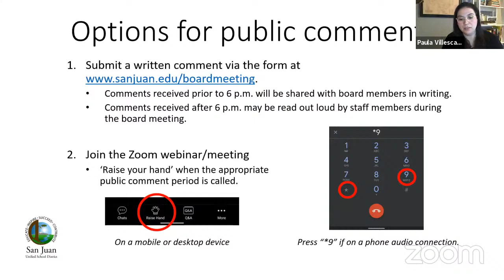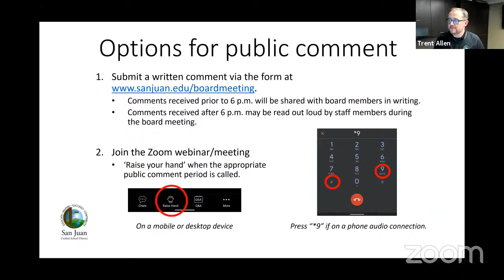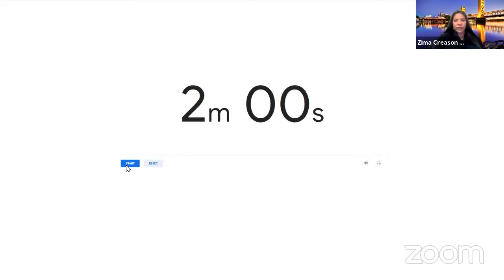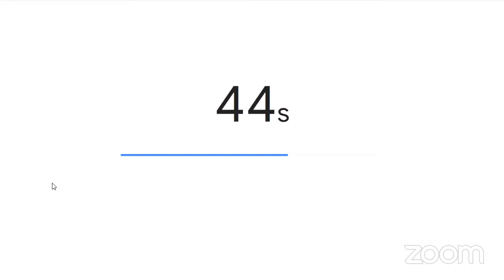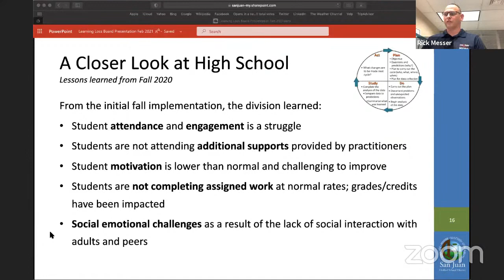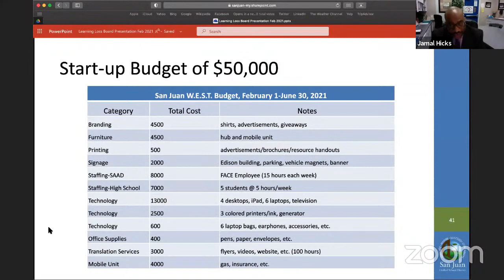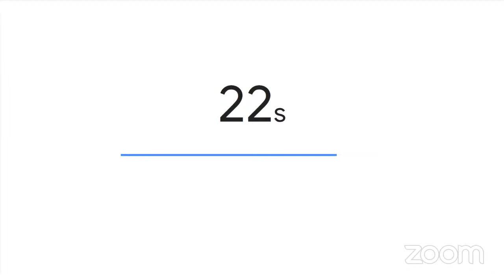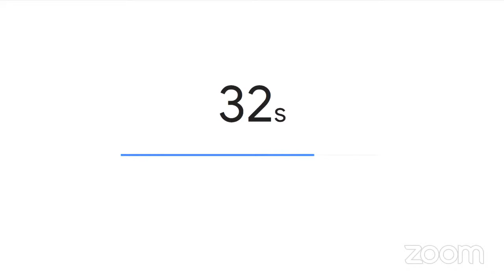San Juan Unified Board of Education Meeting - Feb. 9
The San Juan Unified Board of Education will hold a regularly scheduled meeting. for details. Public session will begin at 6:30 p.m.